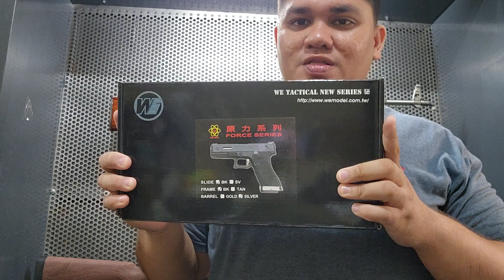UNBOXING WE FORCE SERIES G18 FULL AUTO GBB (TOYS ONLY)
WE FORCE SERIES G18 FULL AUTO GBB
340 TO 370 FPS OUT OF THE BOX

Our updated Facebook page
*Beast tactical